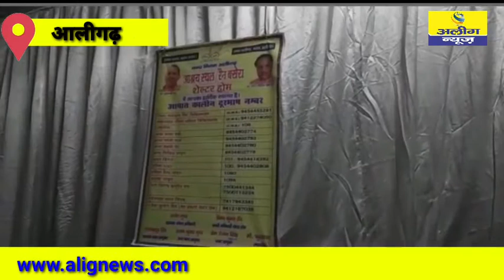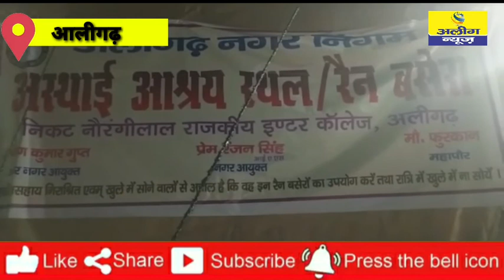यूपी में योगी सरकार इन सर्दियों में काफी मेहनत करती नजर आ रही है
गरीबोंको सर्दियों मे रहने के लिए जगह जगह रैन बसेरा बना रही है और उसमें लोगो को अच्छी सुविधाएं दी जारही है जिसको लेकर आज अलीग न्यूज की टीम अलीगढ़ कठ पुला घंटा घर पर स्थित रैन बसेरा पहुंची आयी ये देखते है रैन बसेरे की सच्चाई ।

अलीग न्यूज के लिए शैज़ी अब्बास के साथ वजीहा खान ।